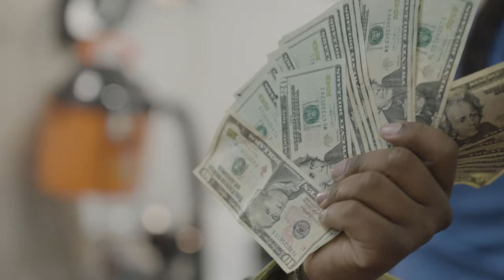Big Maj ft Fly Lord - Tables Turn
Tables always turn stay down until you come up!
Long Live Tayski